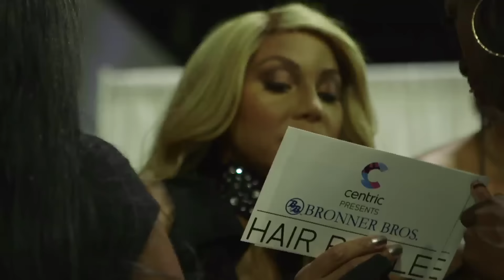Centric presents the 2016 Bronner Brothers Hair Battle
Airing October 22 2016